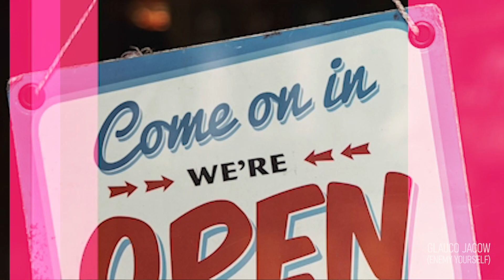Enemy Yourself - Glauco Jacow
Enemy Yourself by the album Ethereal Shine